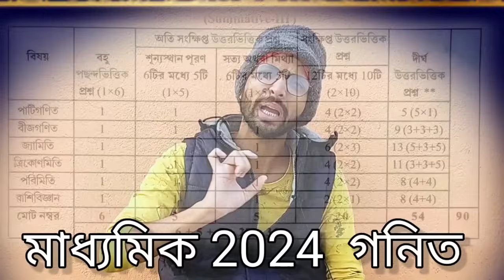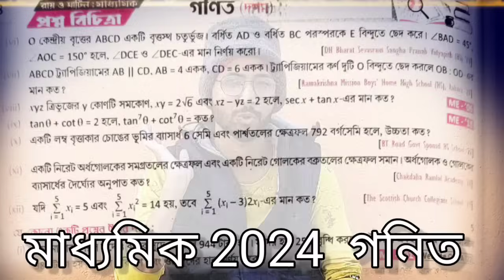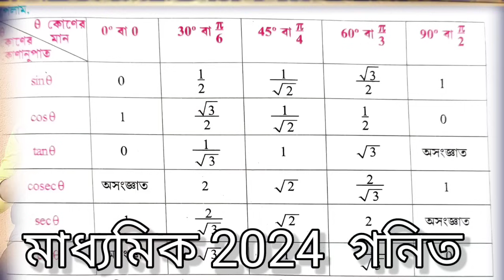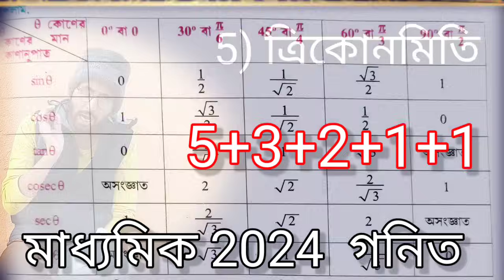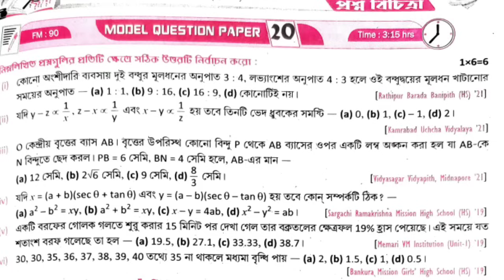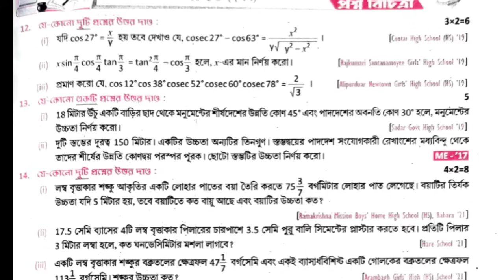Madhyamik Mathematics Suggestion 2024 | মাধ্যমিক গণিত সাজেশন ২০২৩ test suggestion 2023/Math question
Madhyamik Mathematics Suggestion 2023 | মাধ্যমিক গণিত সাজেশন ২০২৩ : Madhyamik Mathematics Suggestion 2023 | মাধ্যমিক গণিত সাজেশন ২০২৩ প্রশ্ন  এই Madhyamik Mathematics Suggestion 2023 – মাধ্যমিক  গণিত সাজেশন ২০২৩ MCQ, সংক্ষিপ্ত, অতিসংক্ষিপ্ত এবং রোচনাধর্মী প্রশ্ন উত্তর  গুলি আগামী West Bengal Madhyamik Mathematics Examination 2023 – পশ্চিমবঙ্গ মাধ্যমিক গণিত 2023 সালের পরীক্ষার জন্য খুব ইম্পর্টেন্ট।

 আপনারা যারা মাধ্যমিক দশম শ্রেণীর পরীক্ষার জন্য Madhyamik Mathematics Suggestion 2023 | পশ্চিমবঙ্গ মাধ্যমিক গণিত সাজেশন ২০২৩ খুঁজে চলেছেন, তারা  Madhyamik Mathematics Suggestion 2023 – মাধ্যমিক গণিত সাজেশন ২০২৩ প্রশ্ন ও উত্তর গুলো ভালো করে পড়তে পারেন। Madhyamik Mathematics 2023 পরীক্ষা তে এই কোশ্চেন গুলো আসার সম্ভাবনা খুব বেশি।

মাধ্যমিক গণিত পরীক্ষা 2023 / দশম শ্রেণী গণিত পরীক্ষা 2023 প্রস্তুতিমূলক প্রশ্নোত্তর এবং মাধ্যমিক গণিত সাজেশন ২০২৩ / পশ্চিমবঙ্গ মাধ্যমিক গণিত সাজেশন ২০২৩ / দশম শ্রেণী গণিত সাজেশন ২০২৩

 (Madhyamik Mathematics Suggestion 2023 / West Bengal Board of Secondary Education – WBBSE Mathematics Suggestion 2023 / Madhyamik Class 10th Mathematics Suggestion 2023 / Class X Mathematics Suggestion 2023 / Madhyamik Pariksha Mathematics Suggestion 2023 / Madhyamik Mathematics Exam Guide 2023 / Madhyamik Mathematics MCQ , Short , Descriptive  Type Question and Answer 2023 / Madhyamik Mathematics Suggestion

WRBSE Class 10 Mathematics Suggestion 2023

WBBSE Class 10th Mathematice Suggestion 2023

WBBSE Madhyamik Mathematics Suggestion 2023

WBBSE Madhyamik Mathematics Suggestion 2023 PDF Download

WBBXE Masihyarn Mathematics Suggestion 2023 PDF

West Bengal Board Class 10 Mathematics Suggestion 2023

West Bengal Board Madhyamik Mathematics Suggestion 2021

West Bengal Class 10 Mathematics Suggestion 2023

West Bergul Class 10th Mathematics Suggestion 2023

West Bengal Madhyamik Mathematics Suggestion 2023

West Bengal Madhyamik Mathematics Suggestion 2023 PDF Download

West Bengal Madhyamik Mathematics Suggestion 2023 PDF

দশম শ্রেণী গণিত্রে খাজেশান 2013 মাধ্যমিক গণিত সাজেশন

মাধ্যমিক দশম শ্রেণী গণিত সিলেবাগ ২০২০
Mathematics Suggestion 2023 Dawid PDF

Class 10 Mathematics Suggestion 2023 PDF

10 Mathematics Suggestion 2023 PDF Dewnisad

Mathematics Suggestion 2023

Mathematics Suggestion 2023 PDF Class

Suggestion 2013 PDF Download

Madhyamik 2023 Mathematics Suggestion Madhyamik Mathematics

Madhyamik Mathematics Suggestion 2023 Download

Madhyarn Mathemates Suggestion 2013 PDF

Madhyamik Mathematics Suggestion 2023 PDF Download